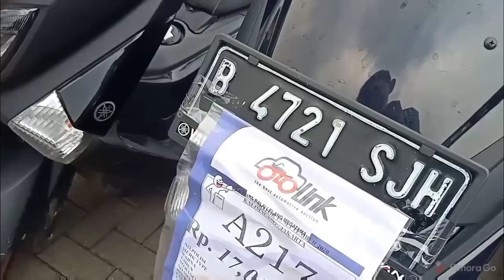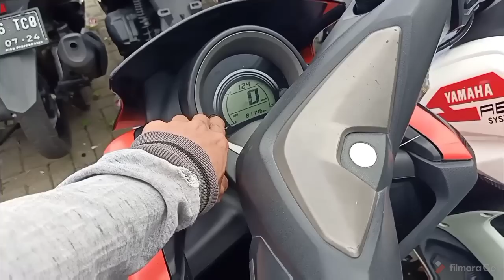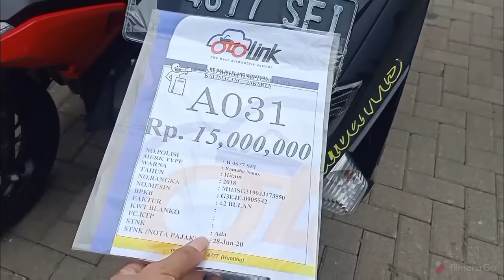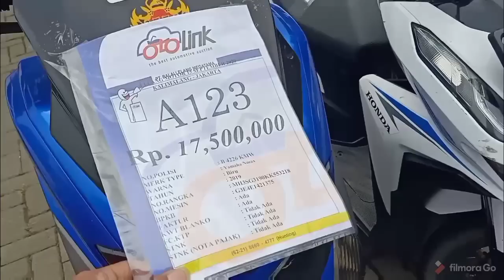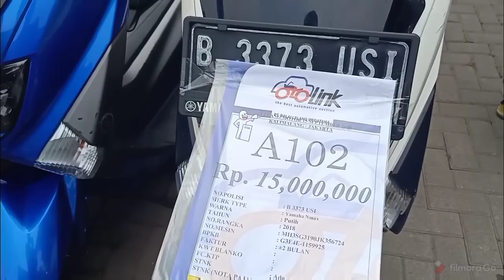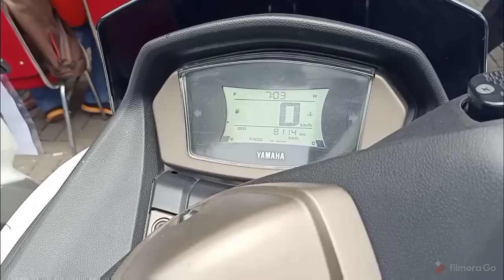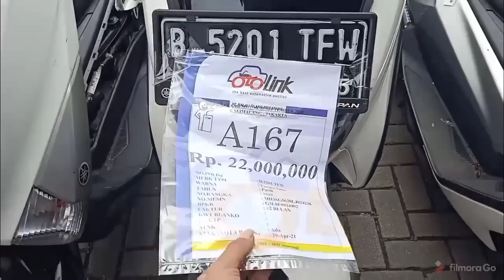Lelang motor yamaha N-max harga 13 jt ini lokasinya